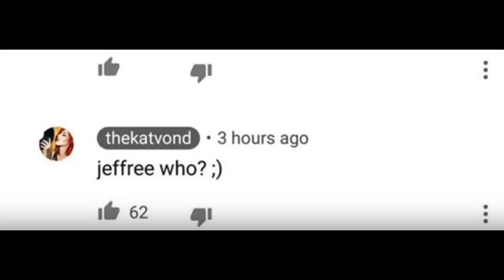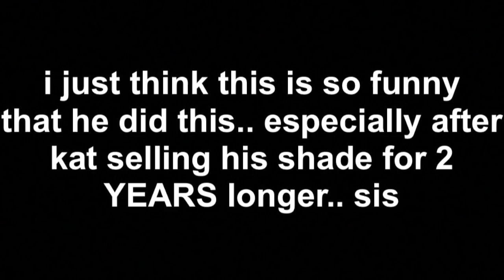jeffree star TROLLS kat von d and throws massive shade